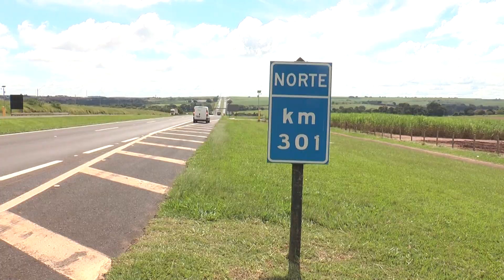CICLISTA E EMPRESÁRIO MORRE ATROPELADO EM RODOVIA FARIA LIMA EM MATÃO